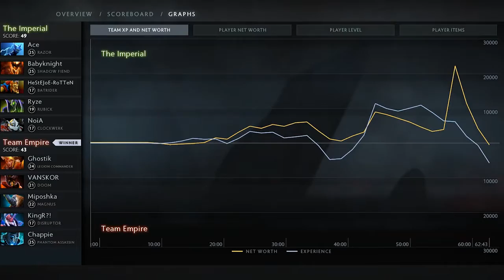4000 crits Phantom Assassin with Rapiers — Empire vs Imperial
ProDotA Cup Series by Azubu.tv
Team Empire vs The Imperial
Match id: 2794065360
Casted by @joexdtry
Music from TI4 Music Pack